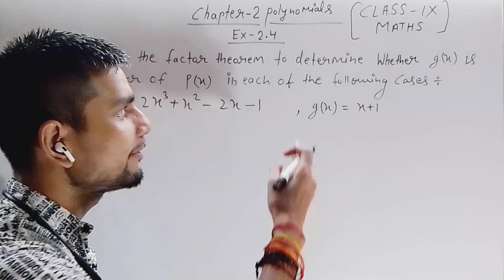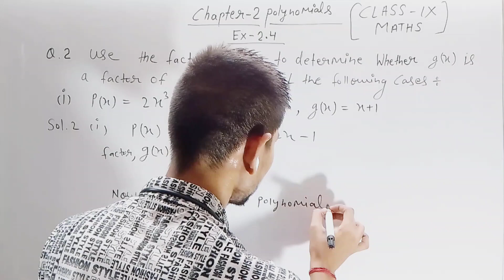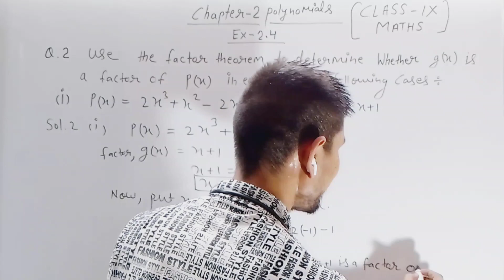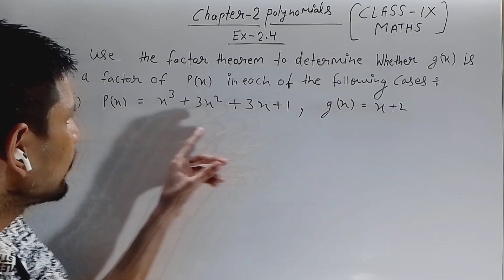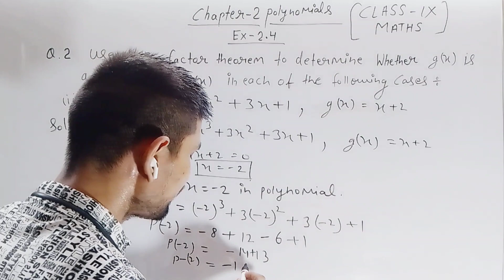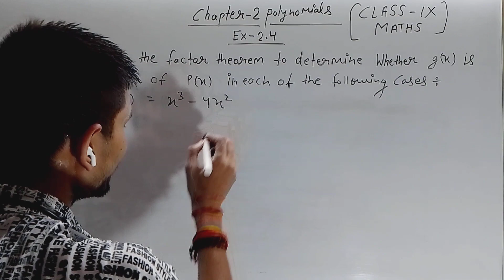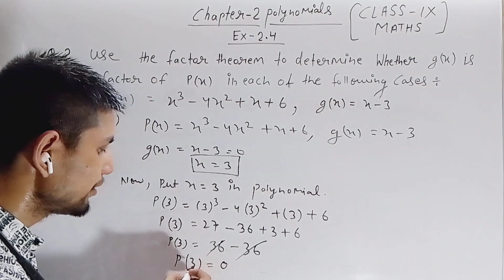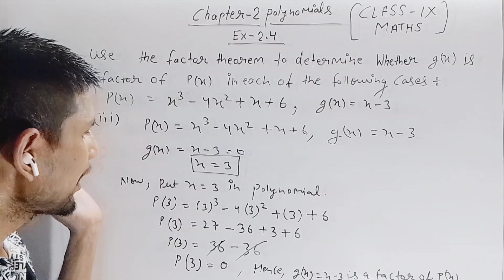Chapter-2 polynomials || Exercise 2.4 || Q.no.2 || part-2 || class 9 maths by Sonu sir